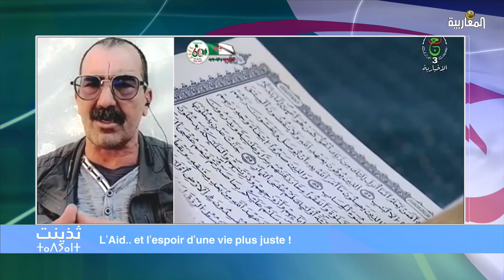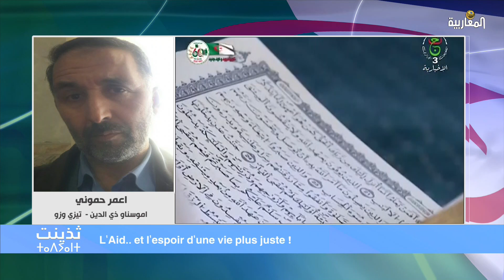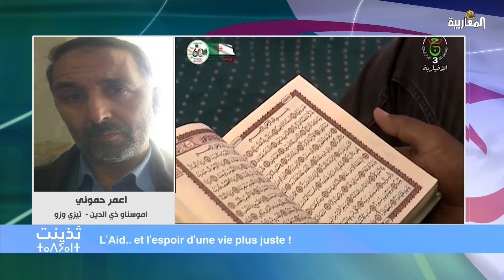L'Aid.. et l'espoir d'une vie plus juste !